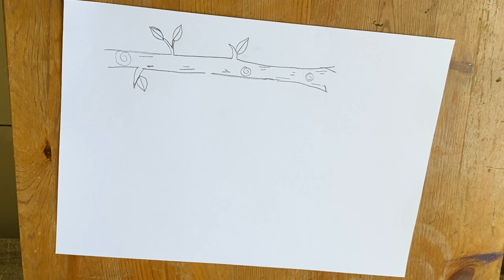Easy and slow | Honeycomb | beehive | bee drawing and coloring for kids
Easy and slow drawing which is helpful for kids

Coloring using Sketch pens

Pencil used Doms Ultimate Dark Triangle pencil

Colours used: Black, Brown, Green, Orange, Yellow, Blue